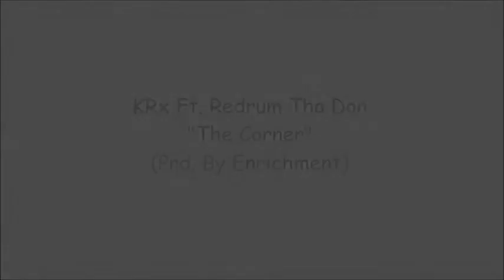KRx x Redrum Tha Don - The Corner (Un-Official Video)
Off the brand new album "Calm Before The Storm" by KRx

Brand new song featuring Redrum Tha Don titled "The Corner", beat produced by Enrichment